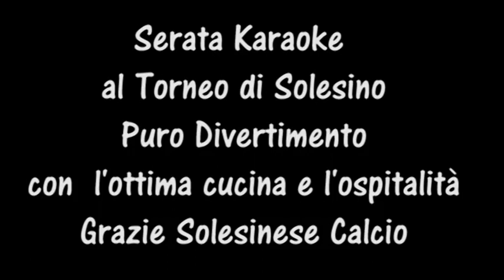Torneo Solesino Serata Karaoke (08.07.2023)